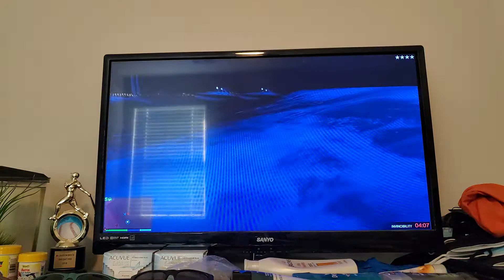GTA 5 Episode #20 - Boat Wars!